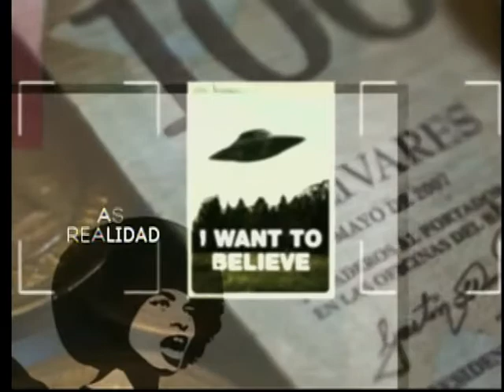Defensor del Pueblo Tarek William Saab en el programa Con Amorín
3 de abril de 2017. Entrevista con Jorge Amorín en Venezolana de Televisión (VTV)